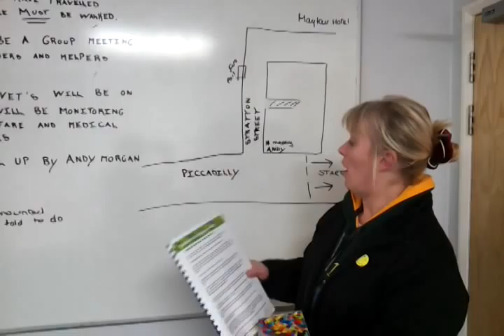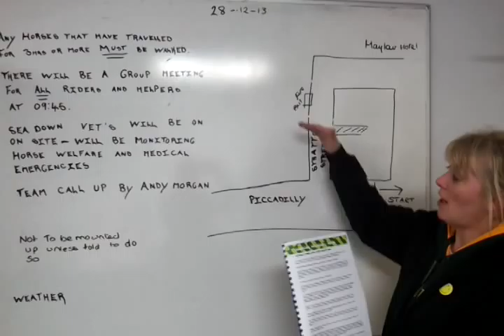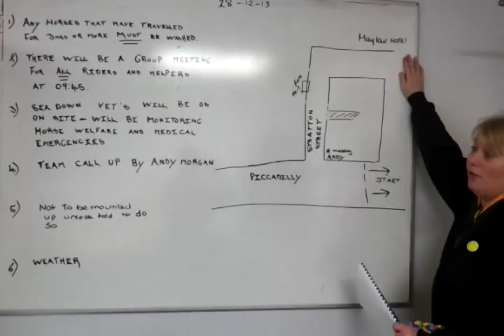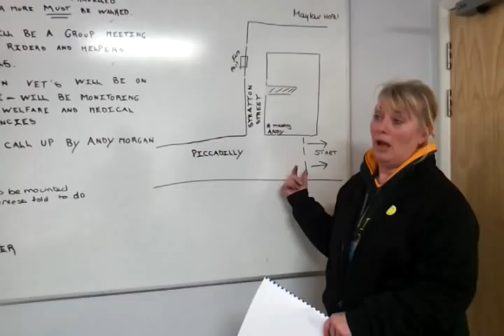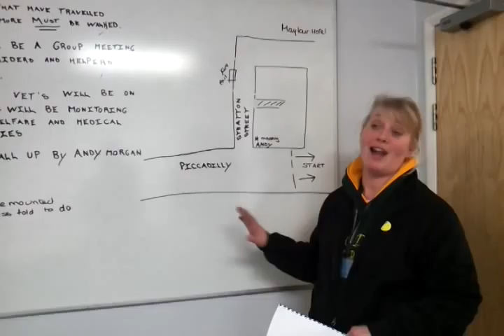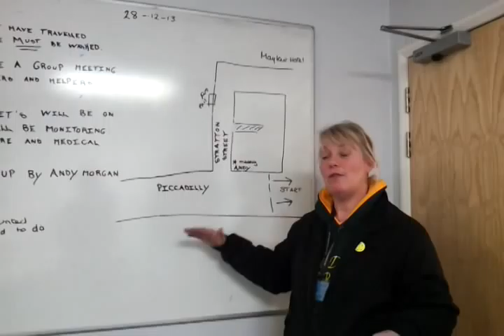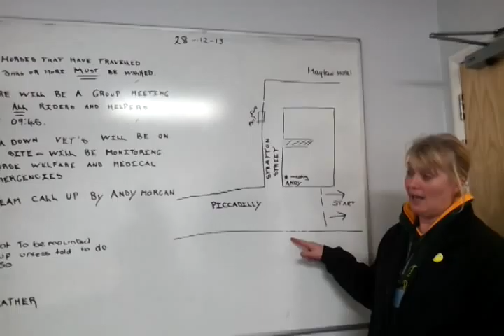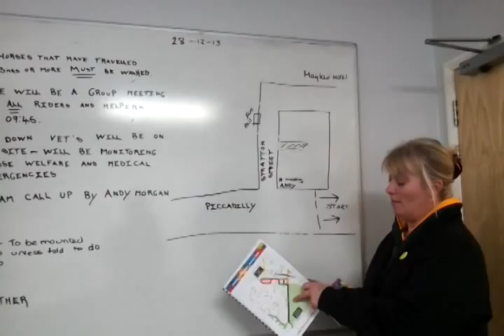NEW YEAR DAY 2014 INSTRUCTIONS 2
MAIN INSTRUCTIONS 2014 HORSES + HUMANS  TO MAKE IT A LITTLE EASIER
It was a little hot and i needed water !